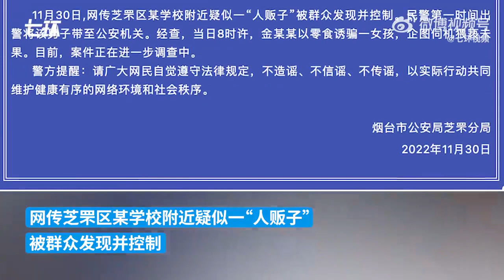烟台警方通报网传人贩子被市民围捕，男子以零食诱骗女孩企图猥亵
山东烟台芝罘分局通报，11月30日，网传某学校附近疑似一“人贩子”被群众发现并控制。经查，当日8时许，金某某以零食诱骗一女孩，企图伺机猥亵未果。案件正调查中。